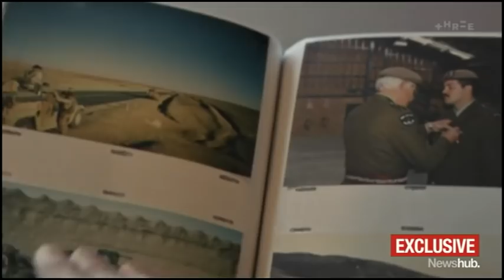Exclusive: Victoria Cross recipient Willie Apiata opens up about next battle | Newshub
Willie Apiata, the soldier who was awarded the Victoria Cross for New Zealand after risking his life for his mates, is now going back into battle again - but a different kind than he's faced before.